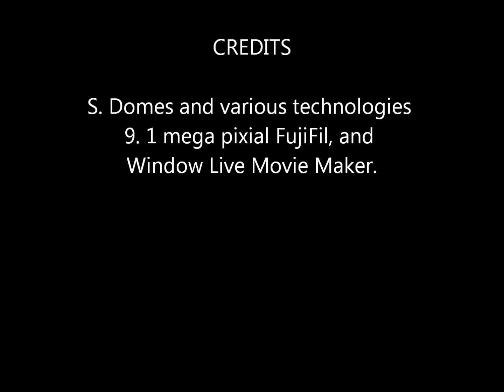October 6 9, 2007